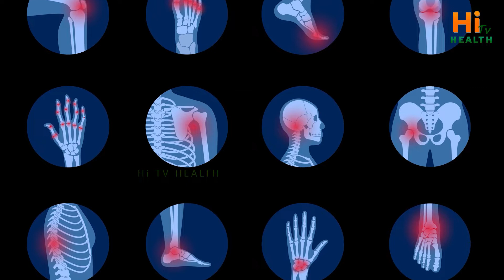Calcium Rich Foods | Vitamin D | Knee Joint | Joint Pain | Home Remedies | Dr. Shobha | Hi Tv Health